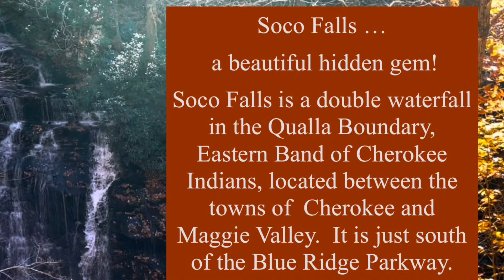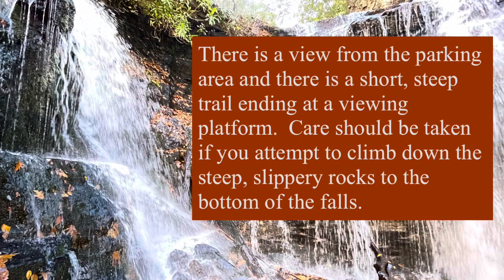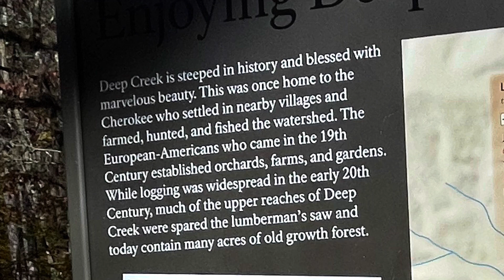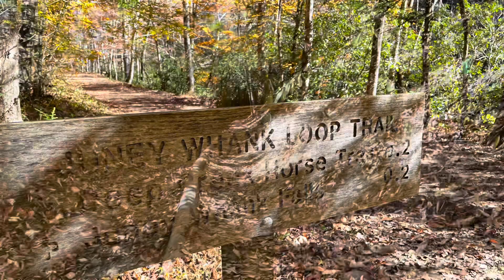Waterfalls: Great Smoky Mountains! North Carolina - Soco, Tom Branch, Juney Whank, Sunburst Falls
Brad and I took G-ma on vacation to the Great Smoky Mountains. We were able to check out some places he and I will go when we visit again to paddle and camp. This 2021 trip was all about mom and places where she could get big scenic views.

We stayed at Keaton Creekside Cottage (a lovely, clean, perfectly located place) and we drove on the Blue Ridge Parkway, took a ride on the Great Smoky Mountain Railroad, visited a few waterfalls, went to Clingman's Dome and Cades Cove. I'll be making short videos of various parts of the trip!

Enjoy the waterfalls!